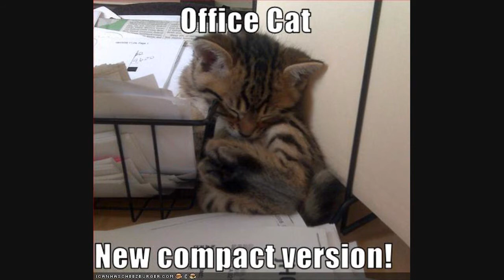LOL Cats linkin park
LOL cats
srry had to change music
stupid copyright